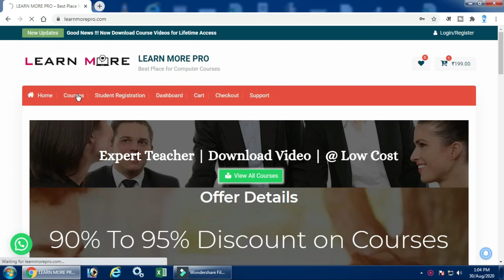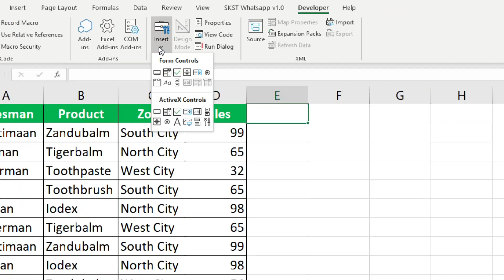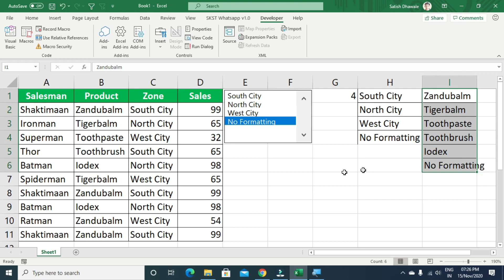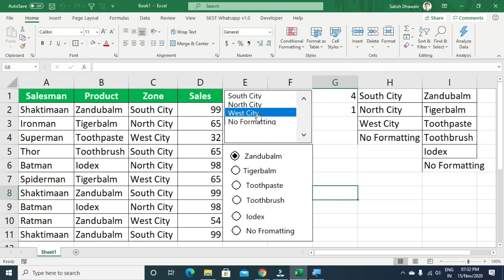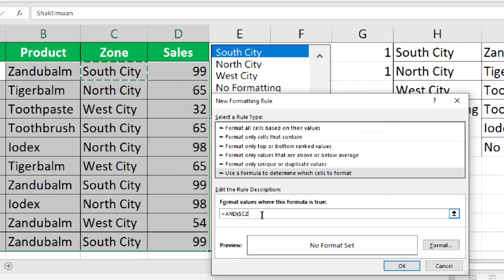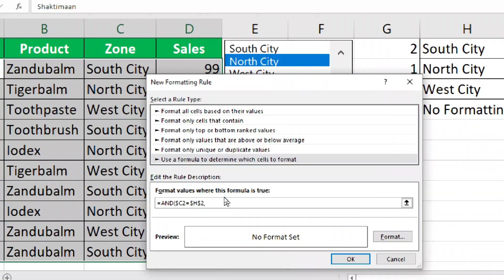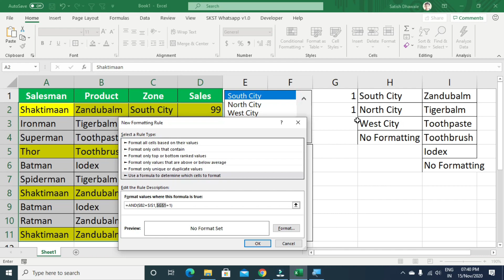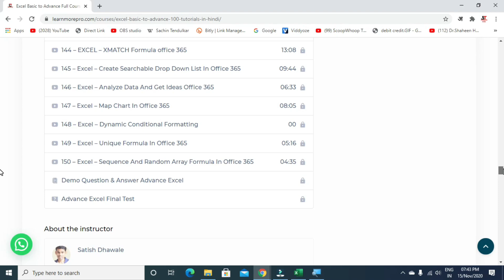Master way to use Excel conditional formatting | Excel tips and tricks in Hindi 2020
In this video you will learn Excel conditional formatting use with option button and list box | you can set excel conditional formatting on check and check uncheck options this is the master way to use excel conditional formatting every excel user must know this | This is one of the best excel tips and tricks in hindi 2020

Course Features :
✅ PDF Shortcuts
✅ Course Completion Certificate
✅ Instant Access